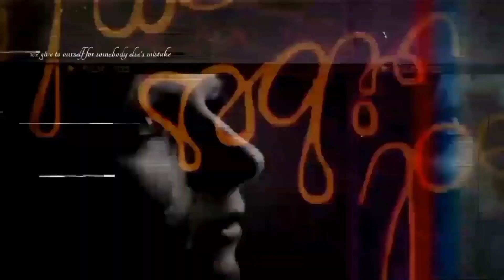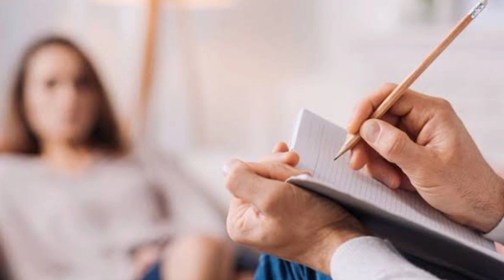PEMBUNUHAN GANDA KARENA REINKARNASI? | CHITTOOR MURDER CASE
Gimana kelanjutannya?...tonton video ini sampe habis ...xoxo

Moga bisa upload  4x seminggu... i hope so Senin,Rabu,Jumat,Minggu  jam 19.30 WIB

Love you.